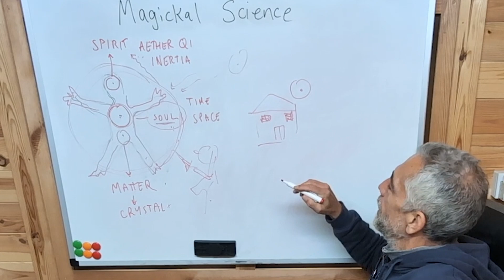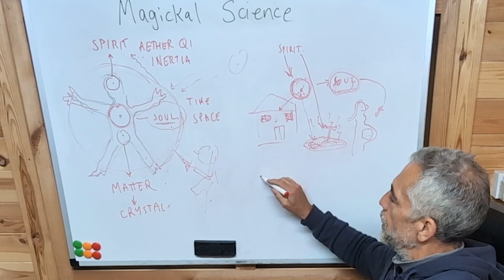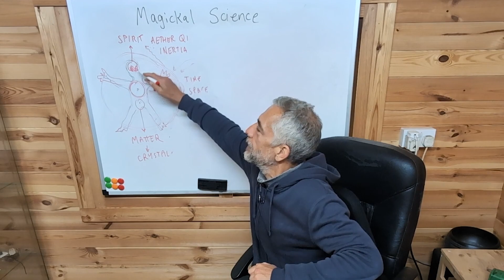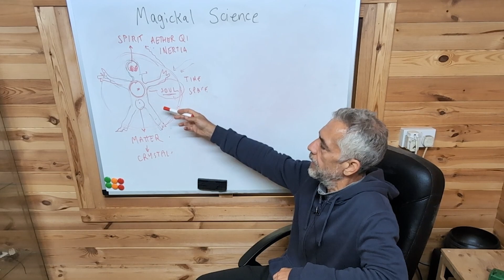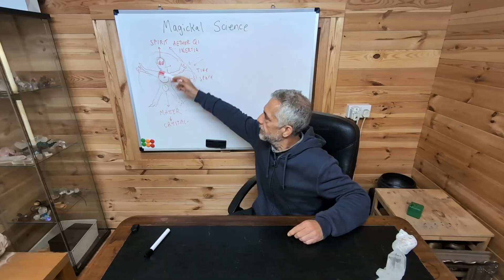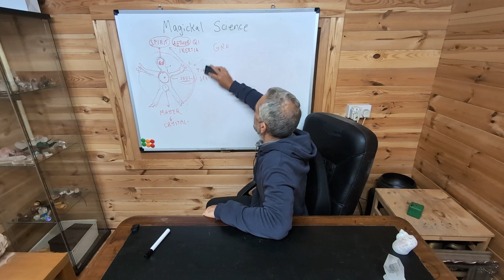GHOSTS, REINCARNATION and PSYCHICS!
GHOSTS, REINCARNATION and PSYCHICS! This is a short excerpt from my Magickal Science Lecture 6 | Progression of the Soul | TAO of TESLA.  Magickal Science is a new explanation of Tesla’s Physics and Taoist Philosophy that even a child could understand.  This is the sixth in a series of lectures about Qi energy or the Life Force Energy, what it is and how it works.  And most importantly how can we experience it.  I am explaining a new model of the universe based on a single unified field of Aether or SPIRIT, with a single unified force.  In this magical science lecture I am talking about the soul and spirit and how this progresses and interacts with the physical universe.  If we could build a more holistic science we would have much better technology, including healing technology and we would have a better connection to our personal energy (our Qi or Aether) and our connection to the earth and the cosmos around us!